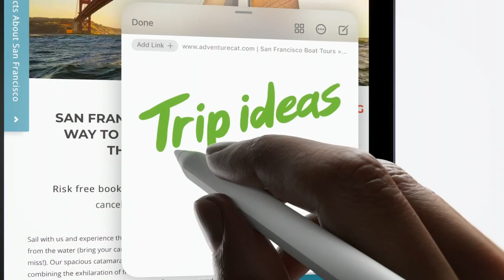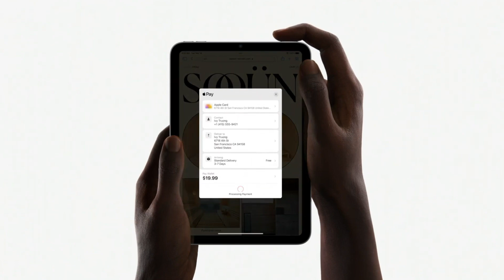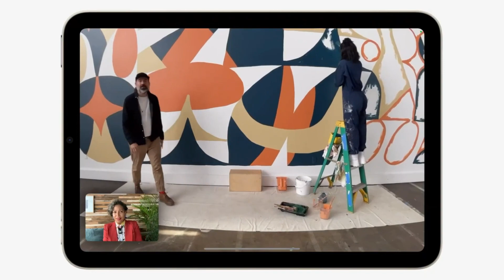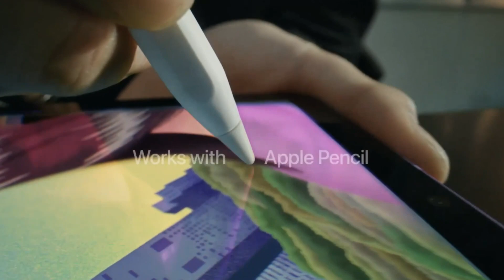ĐÁNH GIÁ IPAD MINI 6 MỚI NHẤT QUÁ ĐÁNG MUA 2021 | MR CAU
HI VỌNG CHÚT THÔNG TIN TRÊN SẼ GIÚP MỌI NGƯỜI HIỂU HƠN VỀ SIÊU PHẨM MINI 6 MỚI RA NHÉ
Địa chỉ cửa hàng: 969 NGUYỄN DUY TRINH, P PHÚ HỮU, TP THỦ ĐỨC